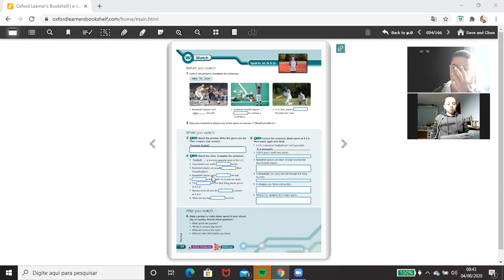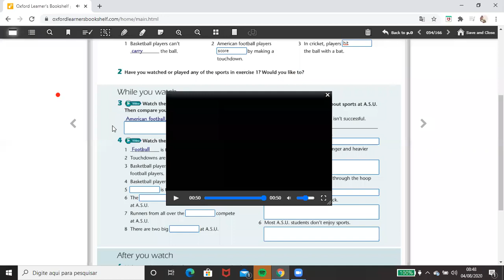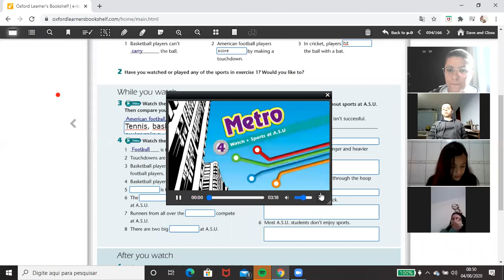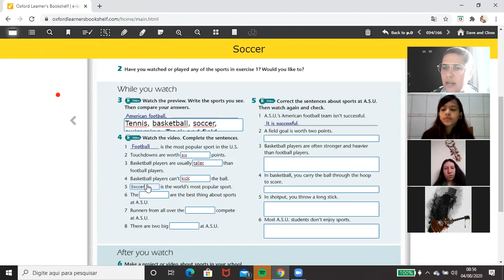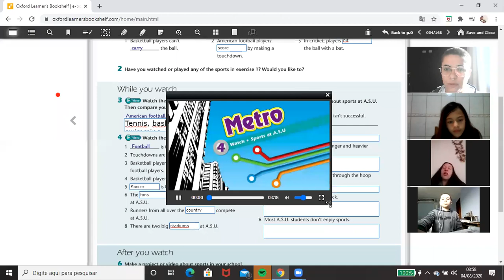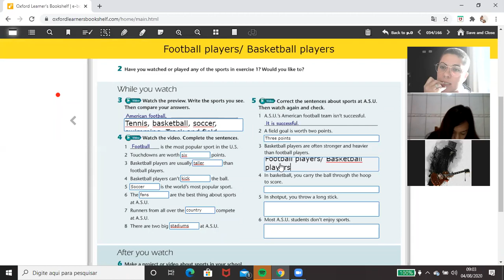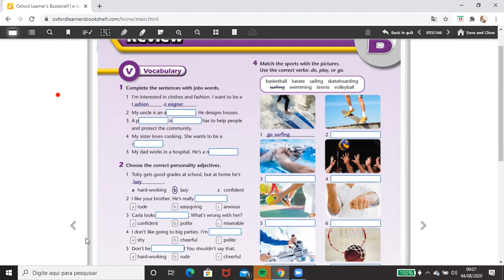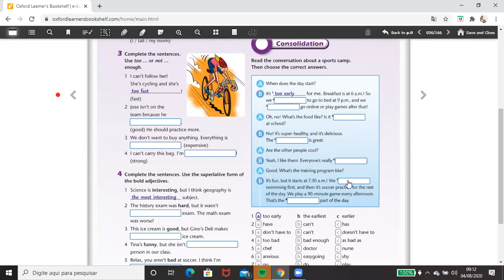English Class - 8ºA - Apostila Oxford - Págs 52, 53 e 54 (Reading Comprehension and Video)